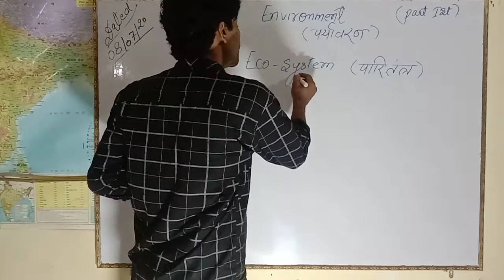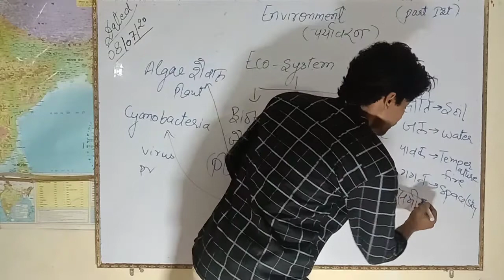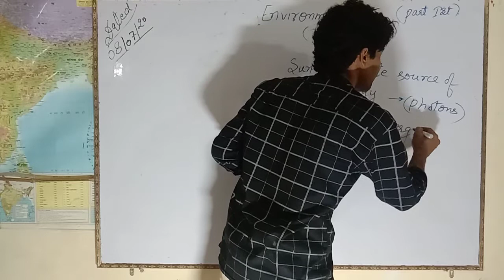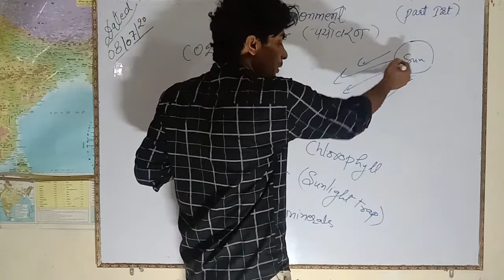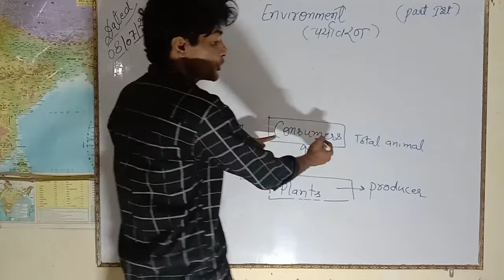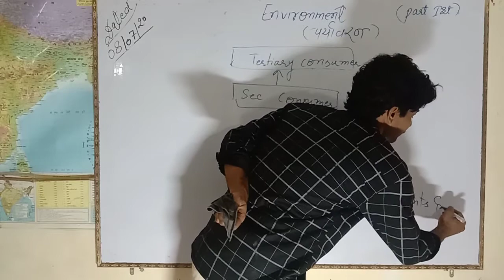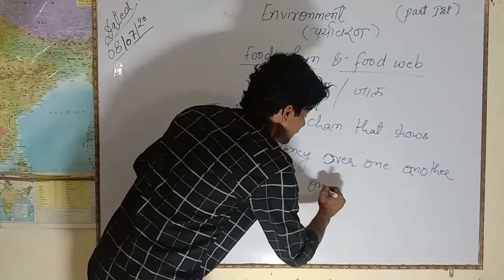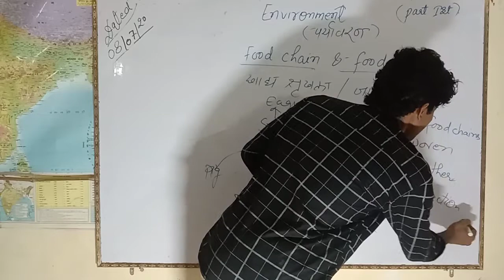Our Environment (Part 1)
Ecosystem and trophic levels